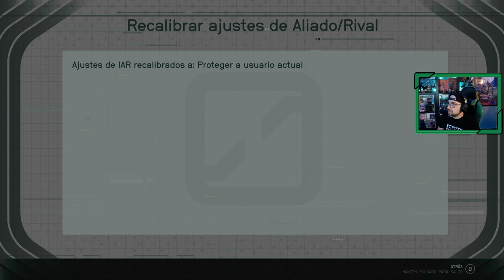STARFIELD 🪐| # 14 | "A la fuga" | Freestar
Tenemos una nueva misión de la facción Freestar, debemos averiguar donde se esconde Marco Graziani, líder de un cártel de contrabando.

📝 Capítulos hasta el momento...
1. Inicio de la aventura espacial
2. Constelación
3. Viaje a Cheyenne
4. Localizando artefactos
5. Perdido en las anomalías de Proción III
6. Rumbo a lo Ignoto
7. El rescate de Barrett
8. Nido vacío / Viaje a Neón
9. Lo que el dinero puede comprar
10. Rumbo a lo más ignoto
11. Eliminación Capitán forajido en Oborum III-A
12. Un problema en Montara Luna
13. Sombras en Neón
14. A la fuga
Sinopsis juego